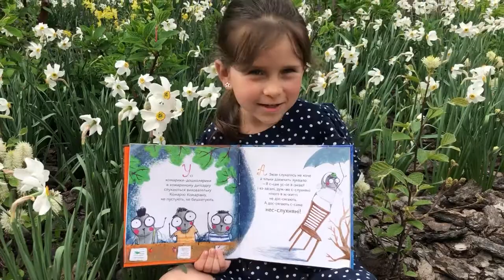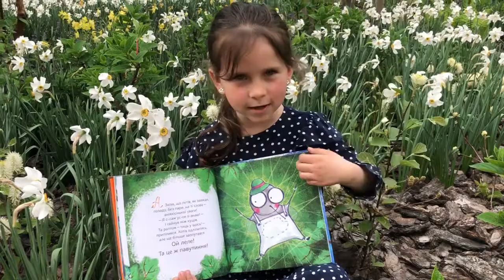Огляд книжки Всеволода Нестайка «Кузя, Зюзя і компанія» від Даянки. Частина 1.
Комарик Зюзя був дуже непосидючий. Вважав, що сам усе знає і що слухняні діти нічого в житті не досягають, а досягають лише неслухняні. І ось комариний дитсадок вийшов на прогулянку – а Зюзя відбився від гурту й подався шукати пригод. І, звісно ж, влип у першу-ліпшу павутину...

ДЛЯ КОГО КНИЖКА
Для малюків 3+, які вчаться пізнавати світ і себе у світі; а також для їхніх батьків, які прагнуть усебічного й гармонійного розвитку своїх дітей.

КНИГУ «КУЗЯ, ЗЮЗЯ І КОМПАНІЯ» ВАРТО ПРОЧИТАТИ. ЧОМУ?
Видання є унікальним поєднанням загальновизнаної класики і сучасного креативного мистецтва. На дивовижних казках незмінно популярного Всеволода Нестайка виросло вже не одне покоління українських дітей, – а вони досі важливі й актуальні, мов щойно написані! Ефектне, сучасне художнє оформлення Надії Кушнір надає по-справжньому «нового дихання» класичним казкам.